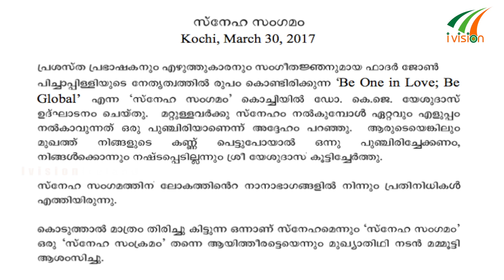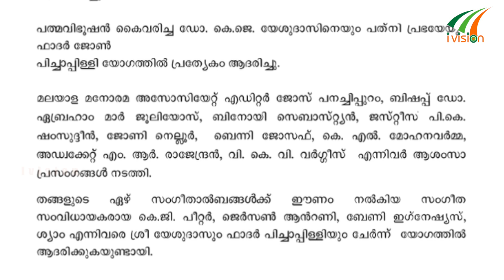K J Yesudas addressing Fr. John Pichappilly's SNEHA SAMGAMAM by Ivision Ireland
കെ ജെ യേശുദാസ്, ഫാദർ ജോൺ പിച്ചാപ്പിള്ളിയുടെ സ്നേഹ സംഗമത്തെ അഭിസംബോധന ചെയ്യുന്നു...
For Ivision Ireland:- Chry_Martin (Martin Varghese - Ireland)